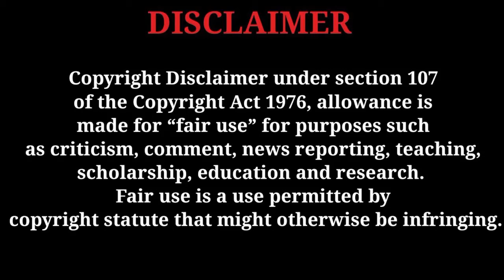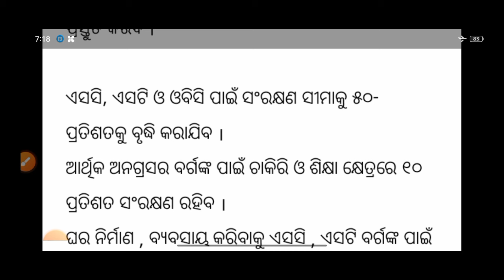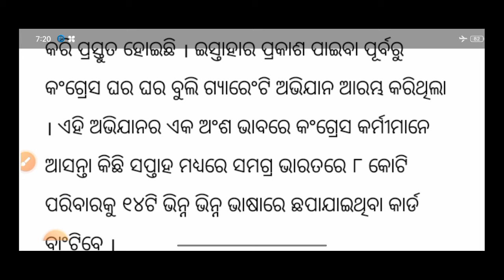କଂଗ୍ରେସ ୨୫ ଗେରେଣ୍ଟି ୫ ଟା ନୁଆଁ ଯୋଜନା/Congress 25 Guarantee 5 New scheme/ Congress new schem/money